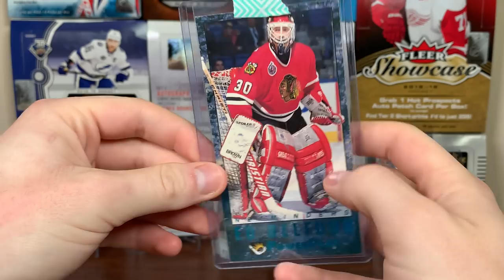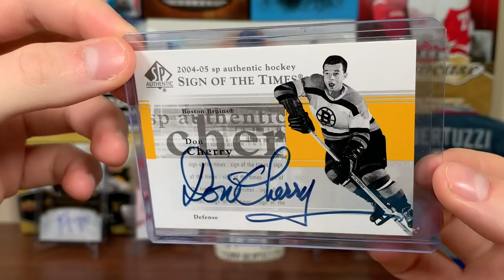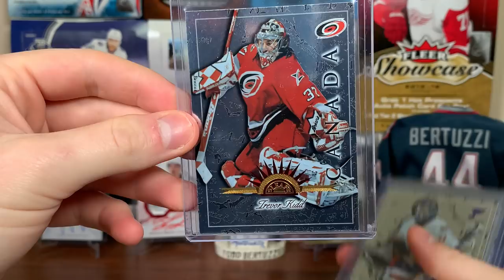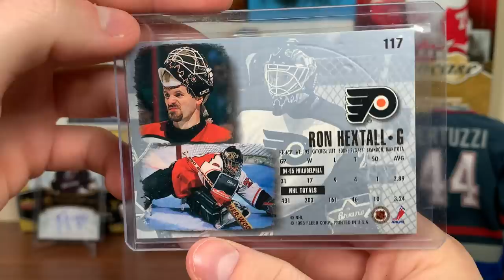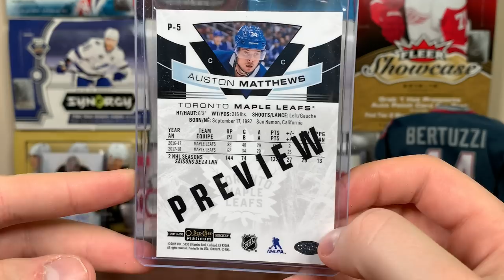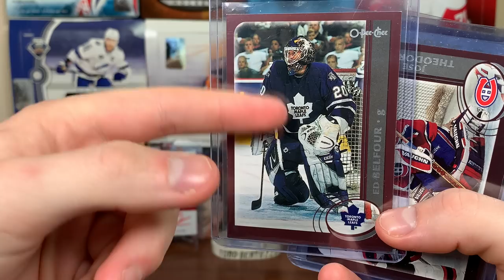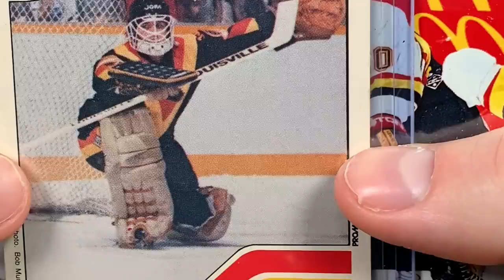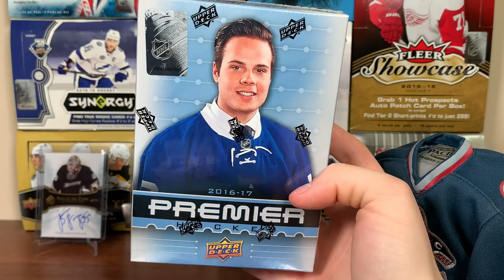this mail video left me speechless...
Here is Mail #12.

zeeree
Canada